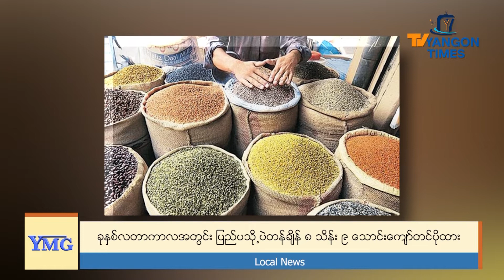ခုနှစ်လတာကာလအတွင်း ပြည်ပသို့ပဲတန်ချိန် ၈ သိန်း ၉ သောင်းကျော်တင်ပို့ထား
ယခုဘဏ္ဍာနှစ်ရဲ့ ခုနှစ်လတာကာလအတွင်း ပြည်ပကို ပဲတန်ချိန် ၈ သိန်း ၉ သောင်းကျော်တင်ပို့ထားပြီး အမေရိကန်ဒေါ်လာ ၇၀၇ ဒသမ ၇၉ သန်းရရှိထားတယ်လို့ စီးပွားရေးနဲ့ ကူးသန်းရောင်းဝယ်ရေး ဝန်ကြီးဌာနရဲ့ စာရင်းတွေအရ သိရပါတယ်။